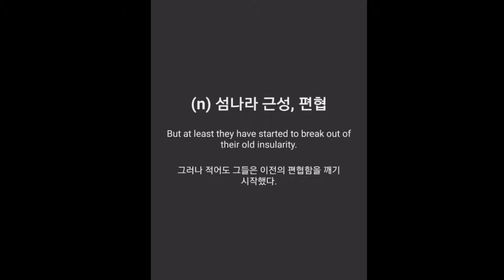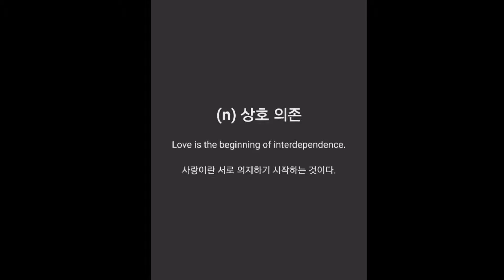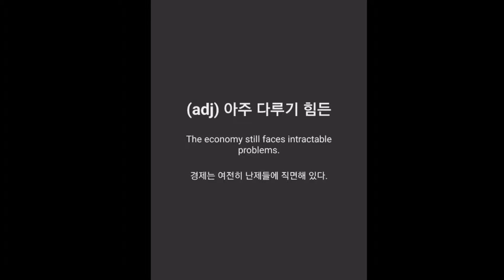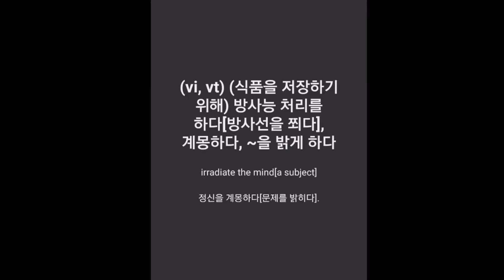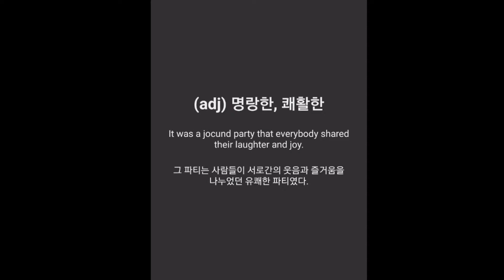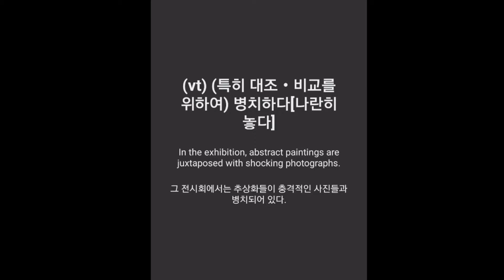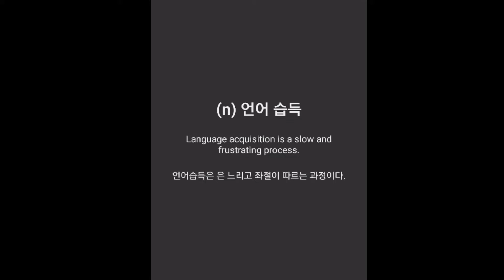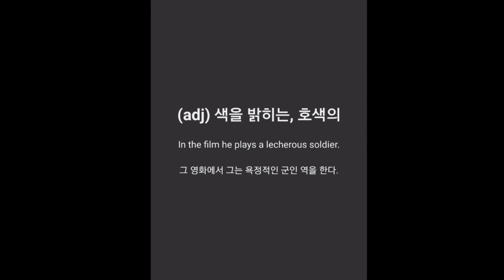[14/22편] 자면서 외우는 IELTS, 아이엘츠 영어 단어 암기 4000개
영어 공부가 어려우시죠?
편하게 자면서 암기 할 수 있는 "영어 단어 공부 시리즈 - IELTS, 아이엘츠 영어 단어 4000개"를 15분짜리 영상으로 나눈 시리즈를 출시했습니다.

앞으로 다양한 영어 콘텐츠를 업로드할 예정이오니
영어 공부, 암기에 도움이 되셨다면 구독! 과 좋아요! 버튼을 눌러주시면 감사하겠습니다.

본 영상은 "영단어 관리 - IELTS, 아이엘츠, 영단어" 무료 영어 공부 어플리케이션(앱) 일부분을 녹화한 영상입니다.
퀴즈(테스트, 게임), 플래시 카드, 단어장 등 다양한 기능을 이용하시려면
아래의 링크에서 다운로드 받으세요!